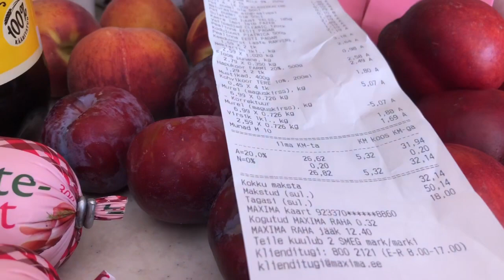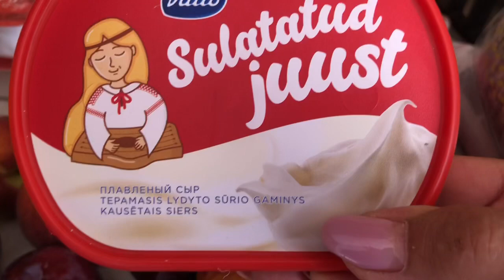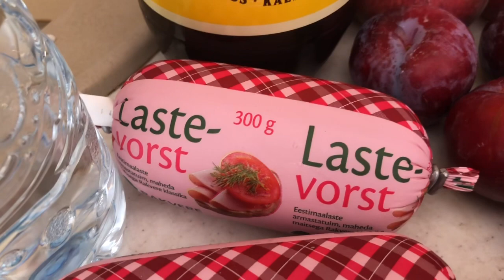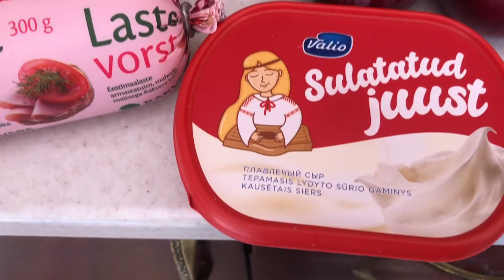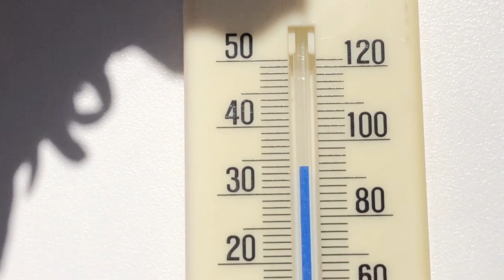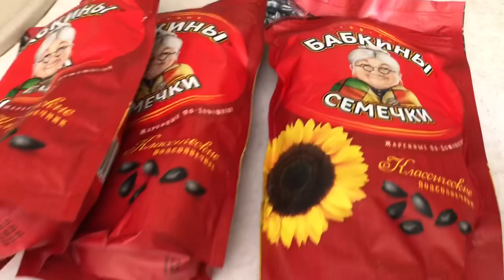697.Эстония.В жизни, как на горках.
Домашний спасатель. Пешком по городу. Украли куст красивой розы. Чем питаться и заняться в жару. Наш быт.